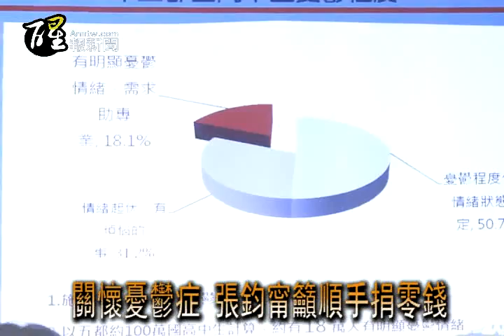醒報-關懷憂鬱症 張鈞甯籲正面迎擊壓力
【台灣醒報記者陳昭妤台北報導】為了不讓憂鬱變成病，董氏基金會特別和知名超商合作，關懷憂鬱症患者，並請來女星張鈞甯拍攝形象廣告，張鈞甯也透過廣告告訴民眾，「人生不盡完美，隨時都可能遇到不如意的事」，鼓勵大家正面迎接挫折，避免憂鬱成病。